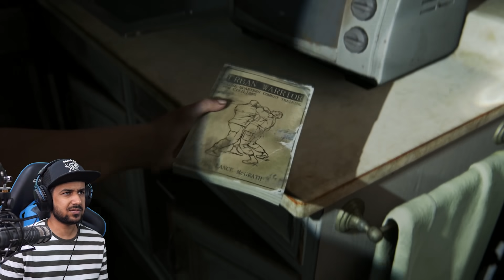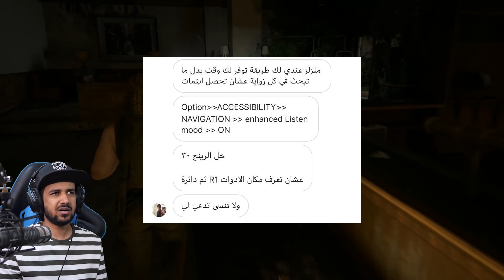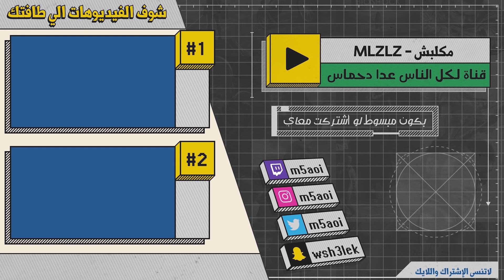تختيم the last of us 2 - شراكة الأعداء #8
الي تتابعه الآن تختيم لعبة ذا لاست اوف اس 2 كامل ومترجم ومنقح من المشاهد  ، لاتنسى تقيم الفيديو يهمني هالشيء

● ███████ MLZLZ ███████ ●

كود الايتم شوب أذا تبي تدعمني : ◀ : m5aoiwapka